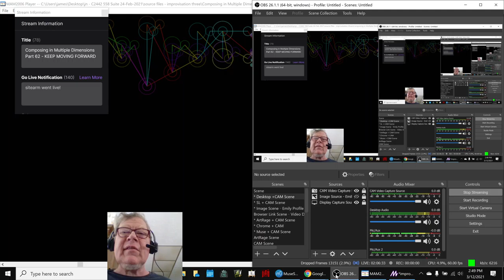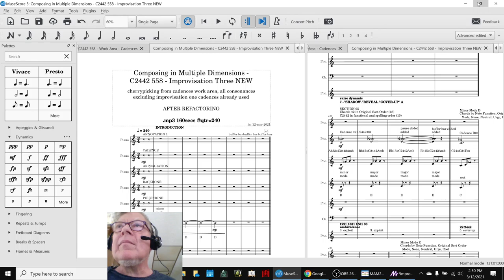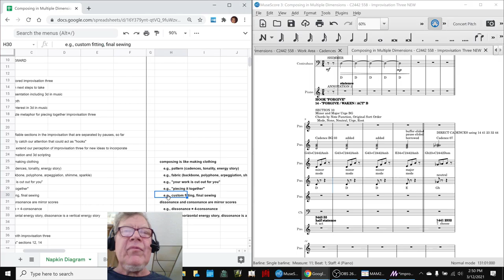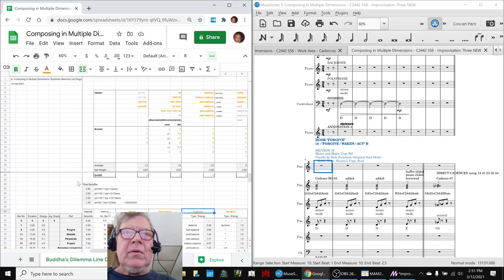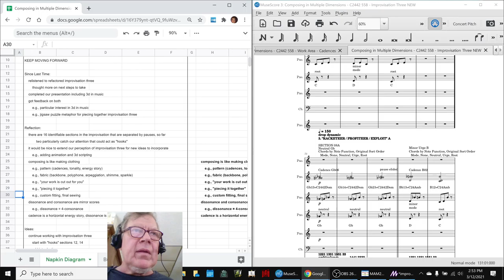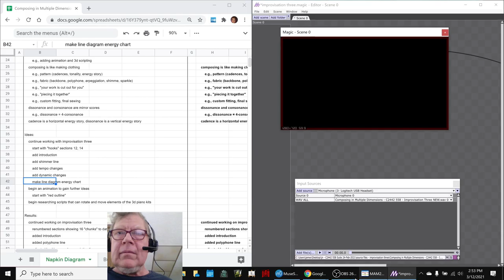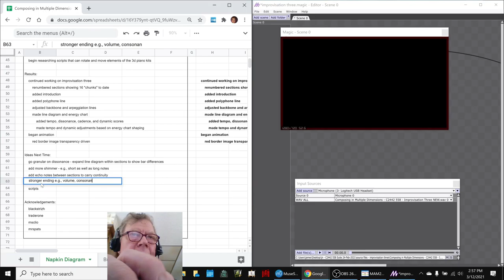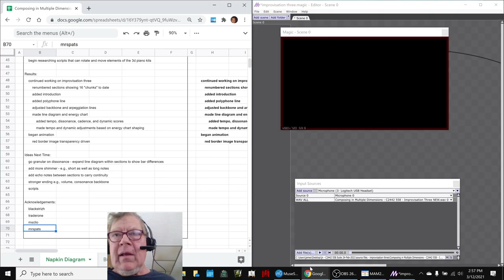Composing in Multiple Dimensions Part 62 KEEP MOVING FORWARD Stream Highlight 12 Mar 2021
line diagram energy chart is created to shape tempo and dynamics, and animation is begun